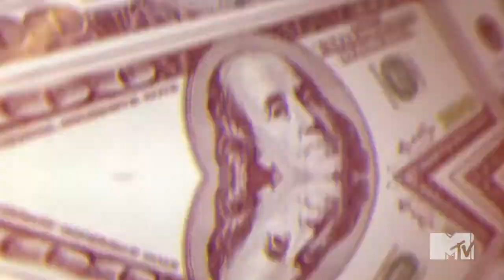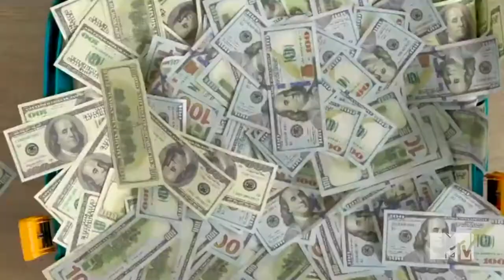BET JAMS VH1. MTV. MIX. JOHNNY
STINKY RABBIT (VCBS 9300467).m4v